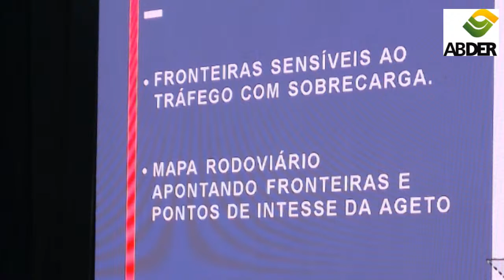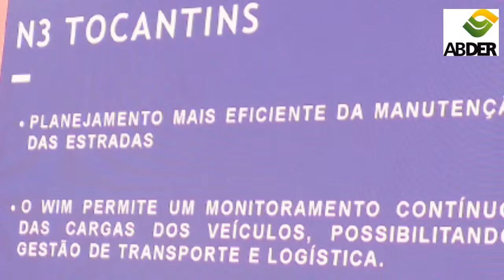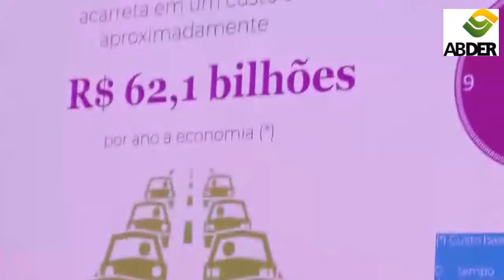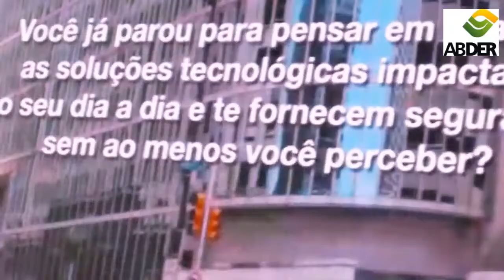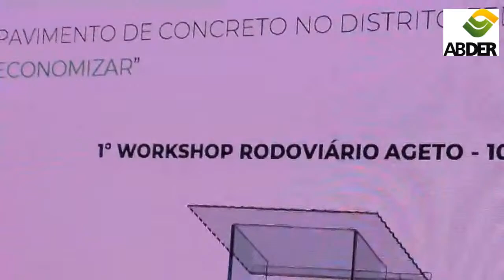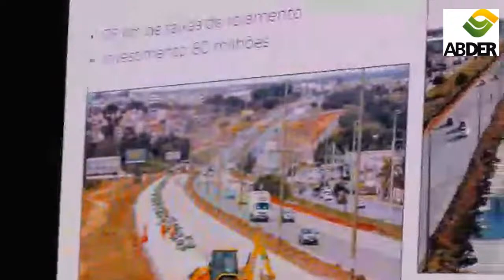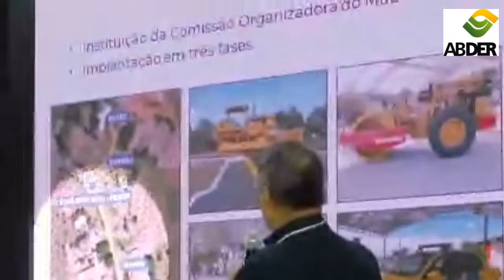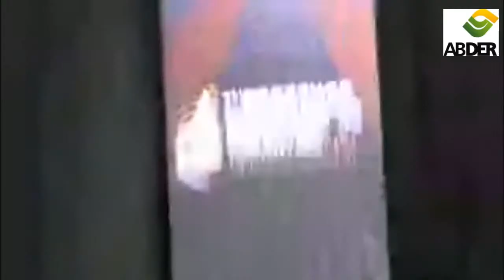1º Workhop Rodoviário de TO (10/04/2024) - manhã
1º Workhop Rodoviário de TO (10/04/2024) - manhã